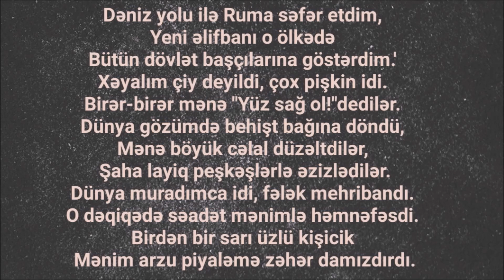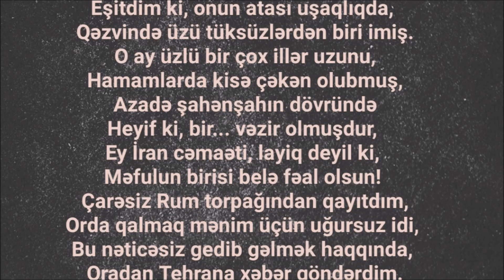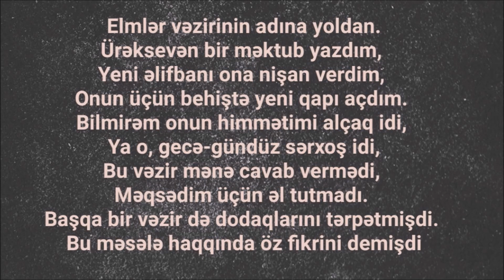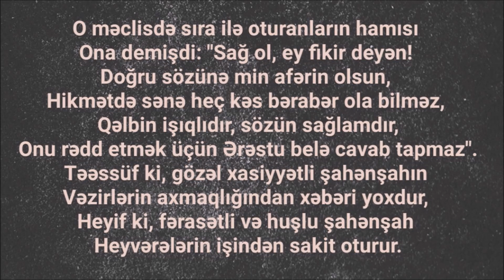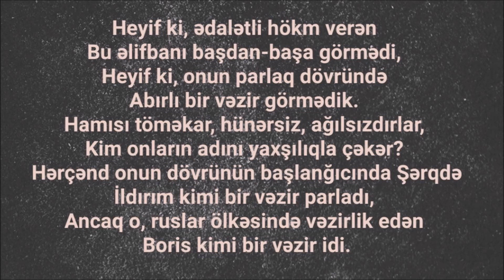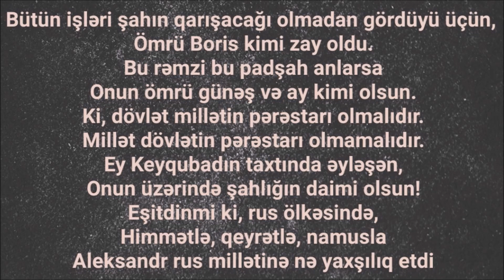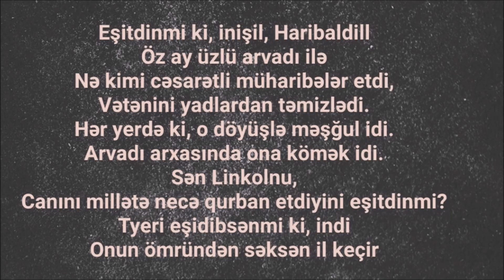Yeni Əlifba - Mirzə Fətəli Axundzadə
Yeni Əlifba
Mirzə Fətəli Axundzadə